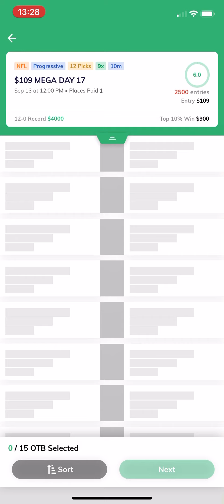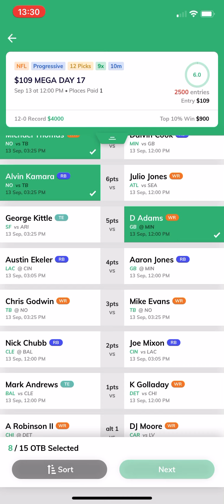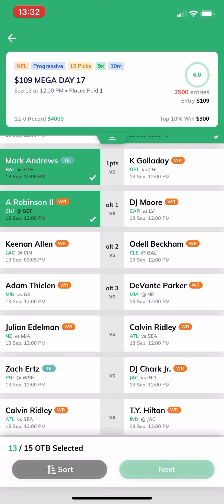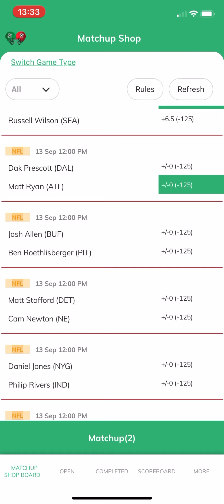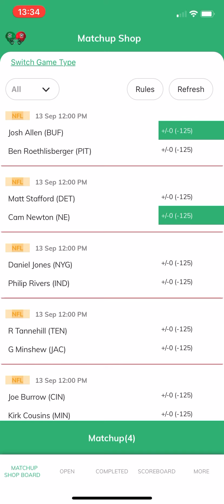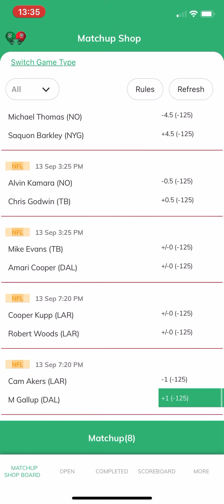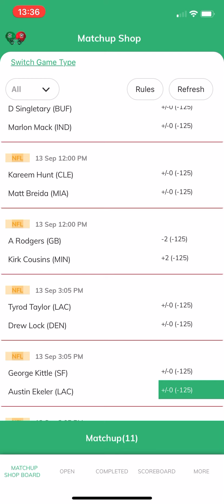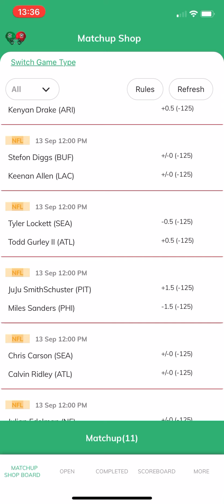Overlay DFS NFL breakdown!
Breakdown of the Overlay DFS app! My website has more content for DFS! dfsprodigy.wordpress.com